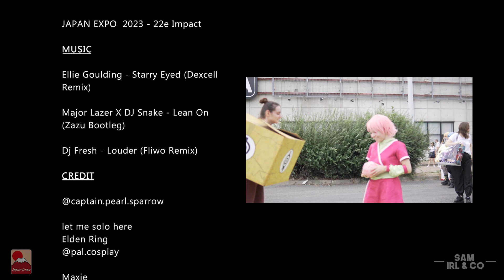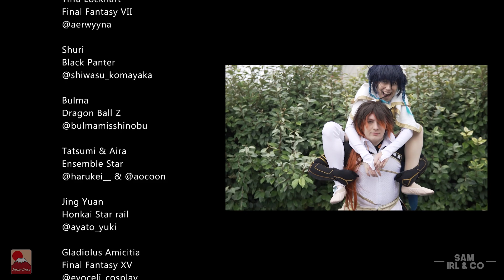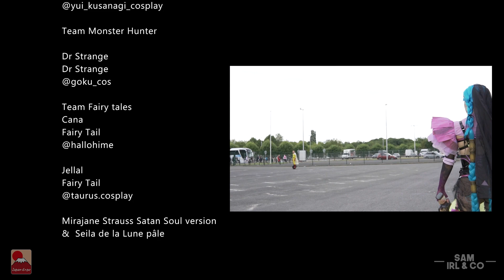JAPAN EXPO 2023 | PARIS | COSPLAY MUSIC VIDEO | ONLY COSPLAY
JAPAN EXPO  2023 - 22e Impact

MUSIC

00:30 Ellie Goulding - Starry Eyed (Dexcell Remix)

05:00 Major Lazer X DJ Snake - Lean On (Zazu Bootleg)

08:50 Dj Fresh - Louder (Fliwo Remix)

CREDIT

Capitaine Jack Sparrow
Pirate des Caraïbes

let me solo here
Elden Ring

Maxie
Pokemon Ruby Omega

Spider gwen
Across the spider-verse

Devola & Popola
Nier

Anastasia
Anastasia

Ellie (Santa barbara)
The last Of Us Part II

Bayonetta - B1 (Elegant Raver OC)
Bayonetta

Archer
Fate Stay Night

Sirius Black
Harry Potter

Meru
Meru The Succubes

Ippo Makunouchi
Hajime No Ippo
Adri

Limectus
OC

Link
Zelda : Tears Of The kingdom

Thalie & Terspichore & Clio
& Melpomene & Calliope
Hercule

Yubaba
Le Voyage De Chihiro

Brice (tenue de concours)
Pokemon Ruby Omega / Saphir Alpha

Yanqing
Honkai Star Rail

Diluc & Kaeya
Genshin Impact
@evoceli_cosplay & aocoon

Bayonetta design 30's
Bayonetta 2

Cater Diamond
Twisted Wonderland

Cammy
Street Fighter 6

Mushu et Criquet
Mulan

kangel
Needy Streamer Overdose

Yumi Ishiyama casual
Code Lyoko

Yumi Ishiyama virtuel
Code Lyoko

Bloc
Code Lyoko

Aelita Schaeffer virtuel
Code Lyoko

Xiao
Genshin Impact

Ryo & Riri
Romantic Killer

Miss Croco design by @rinotuna

Sakura genderbend & Sakura
Naruto Shippuden

Pantalone
Genshin Impact

Linoa
Final Fantasy VIII
@lunatie cosplay

Jinx Bride
League Of Legends

Barret & Aerith & Cloud
Final Fantasy VII

Tiffa Lockhart
Final Fantasy VII

Shuri
Black Panter

Bulma
Dragon Ball Z

Tatsumi & Aira
Ensemble Star

Jing Yuan
Honkai Star rail

Gladiolus Amicitia
Final Fantasy XV

Tartaglia & Venti & Zhongli
Genshin Impact

N
pokemon Noir et Blanc
Harukei__

Beidou
Genshin Impact

Ada Wong
Resident Evil

Miss Hina
Genshin Impact

Morax & Barbatos
Genshin Impact

Tracer
Overwatch

Jewelry Bonney
One Piece

Bouddha
valkyrie apocalypse

Denji
Chainsaw Man

Trafalgar Law
One Piece

Link Skin Gerudo
Zelda Breath Of The Wild

Bayonetta skin 3
Bayonetta

Bayonetta Queen Egyptian skin
bayonetta 3

Team Monster Hunter

Dr Strange
Dr Strange

Team Fairy tales
Cana
Fairy Tail

Jellal
Fairy Tail

Mirajane Strauss Satan Soul version
&  Seila de la Lune pâle
Fairy Tail

Erza
Fairy Tail

Grey & Natsu
Fairy Tail

Miniature by Sylv1n